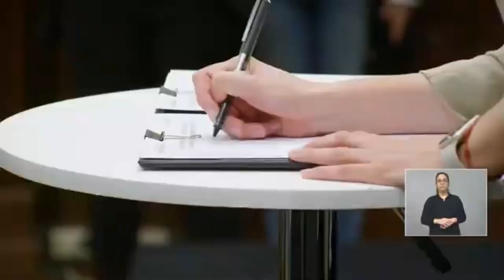Lucia Gomez presente en la firma del Fondo de Fortalecimiento Fiscal Municipal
La intendenta de Gonzales Chaves, Lucía Gómez, participó el jueves en el acto de firma del tercer desembolso del Fondo de Fortalecimiento Fiscal Municipal (FFFM) en el Salón Dorado de La Plata, encabezado por el gobernador bonaerense, Axel Kicillof.